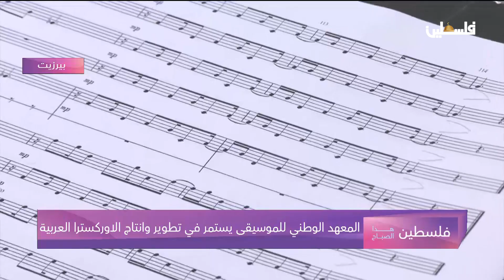جهود موسيقية يواصلها المعهد الوطني للموسيقى لتطوير وتأليف أعمال موسيقى الأوركسترا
نظم المعهد الوطني للموسيقى المخيم الصيفي العام في مركز النشاطات في بيرزيت تحت إشراف أساتذة من المعهد، وبمشاركة مجموعة من الموسيقيين الزائرين من جامعات ومعاهد شريكة من الولايات المتحدة وسويسرا واسبانيا والبرازيل.
ويتدرب الطلبة في المخيم ضمن مجموعات مقسمة للعزف والغناء حيث تشمل مجموعة الموسيقى العربية ومجموعة الآلات النفخية ومجموعة الوتريات ومجموعة الغيتار ومجموعة المغنى.
العروض الموسيقية
خلال المخيم، يشترك الطلبة وأساتذتهم والضيوف الزائرين في تقديم عروض موسيقية بشكل يومي. وعند اختتام فعاليات المخيم، سيتم تنظيم عرض موسيقي احتفالي باستضافة الأهل والجمهور سيقدم فيه الطلبة المشاركون أجمل المقطوعات الموسيقية والأغاني التي تدربوا عليها على مدار الأسبوع.
كما سيقوم الطلبة أيضاً بالتدرب على أداء عروض في الشارع .

لمتابعتنا على وسائل التواصل الاجتماعي